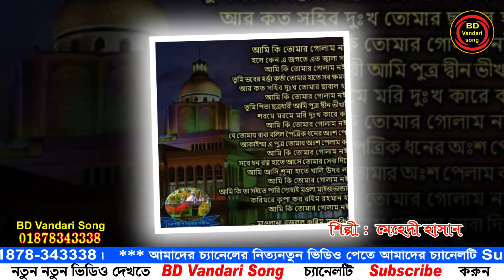সুন্দরী সুন্দর শাড়ী কে দিলো তোমায় | শিল্পী মেহেদী হাসান | BD Vandari Song | ভান্ডারী গান কাওয়ালী গান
শিল্পী মেহেদী হাসান
Editor :  Ashish
Label :  BD Vandari song
যে কোন অনুষ্ঠানে ভান্ডারী গানের অর্ডার নেওয়া হয়।
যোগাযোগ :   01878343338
 BD Vandari Song , চট্টগ্রাম।
তথ মধ্যে :
* মাইজভাণ্ডারী সেমা
* উর্দু কাওয়ালী
* ফারসি কাওয়ালী
* নাত
* মুর্শিদি গান
* ঝিকির মাহফিল
 আমাদের চ্যানেলের সাথে থাকা শিল্পীদের নাম  :

প্রিয়া মনি
নয়ন মনি
টুম্পা আক্তার
রুনা
 etc.